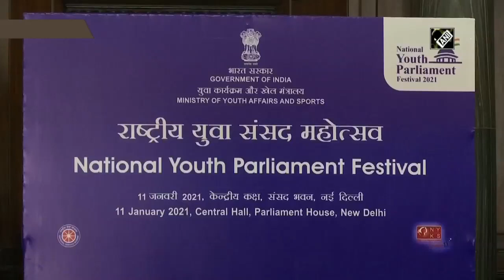Smooth Transition Of Power Through 17 General Elections Proves Indian Democracy Is Strong: Om Birla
While speaking at the National Youth Parliament Festival on January 11, Lok Sabha Speaker, Om Birla spoke about strength of Indian democracy. Speaker Birla said, “The smooth transition of power through 17 general elections proves that Indian democracy is strong and mature.”